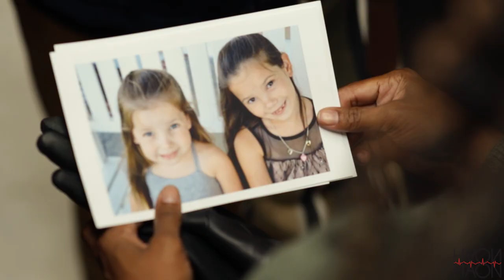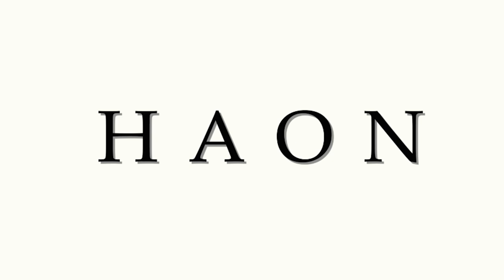HAON-Coming Soon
A young girl, with heightened senses is being sought by those who want to protect her and those who want to exploit her. In their journey, all will discover that some of the things we seek have been hiding in plain sight all along. This is HAON